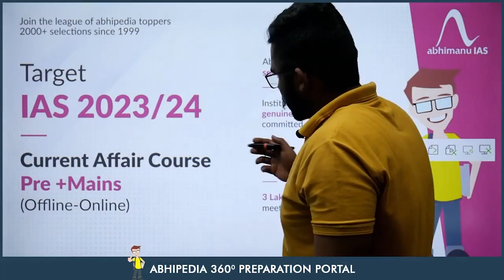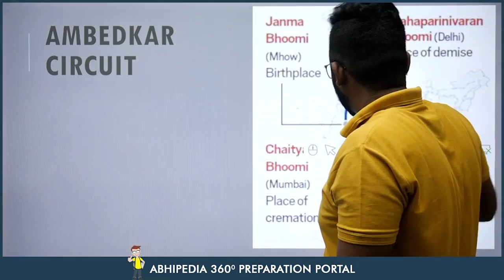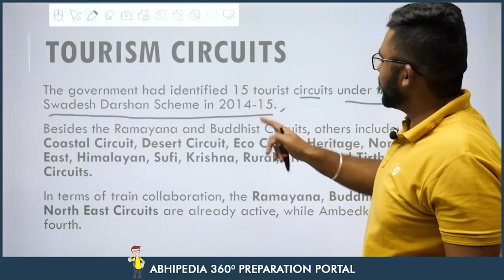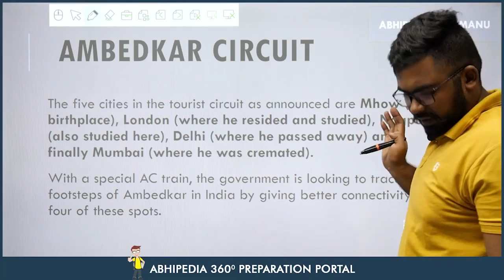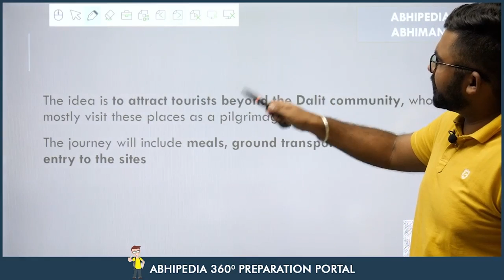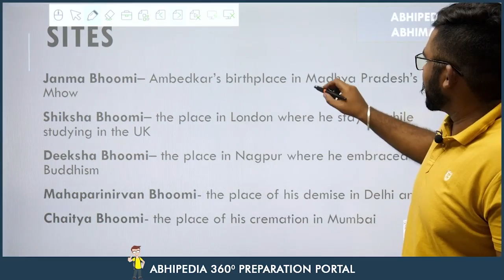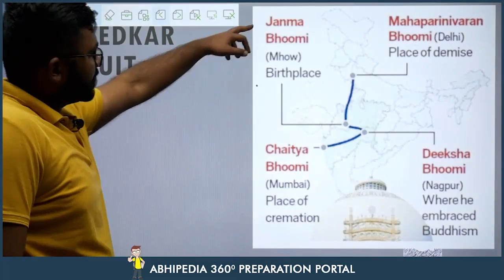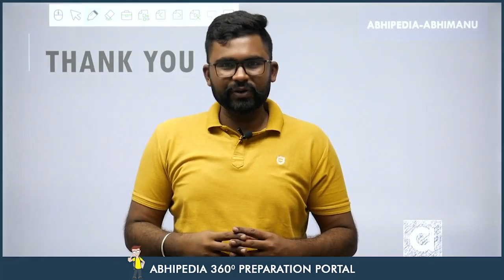UPSC CSE 2023 | To The Point | Current Affairs Series | Ambedkar Circuit | Rohit Sir